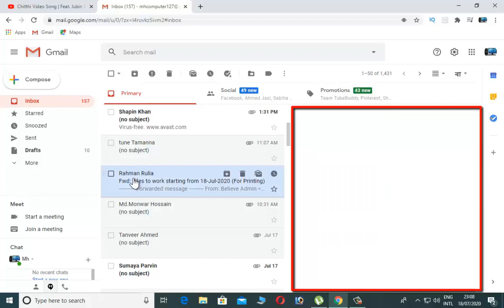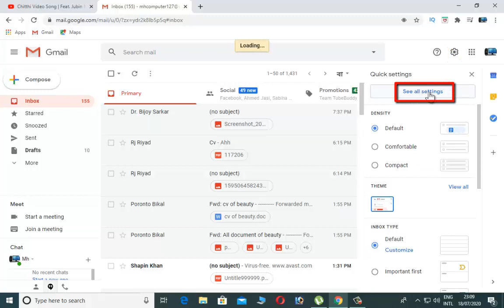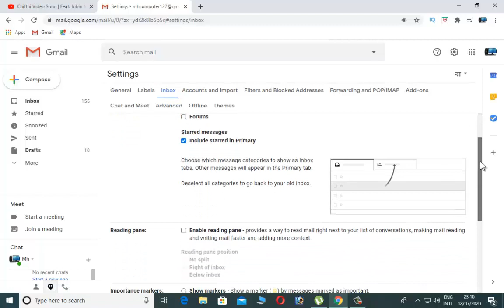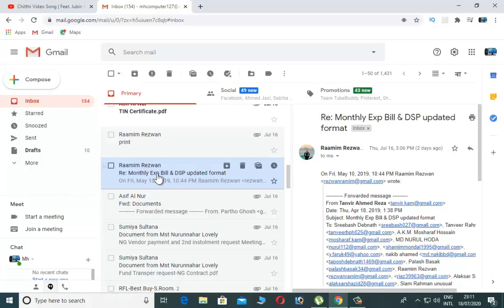Gmail এর সুন্দর ১টি ব্যবহার ! How to open Gmail mail preview pane, দেখে শিখে নিন।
কি ভাবে আমরা জিমেইল অপেন করার জন্য বারবার ব্যাকে না গিয়ে পিউভিও দেখে দেখে সুন্দর ভাবে মেইল সিলেকট করতে পারবো।
How to open Gmail mail preview pane
Gmail is a free email service developed by Google. Users can access Gmail on the web and using third-party programs that synchronize email content through POP or IMAP protocols. Gmail started as a limited beta release on April 1, 2004 and ended its testing phase on July 7, 2009.

At launch, Gmail had an initial storage capacity offer of one gigabyte per user, a significantly higher amount than competitors offered at the time. Today, the service comes with 15 gigabytes of storage. Users can receive emails up to 50 megabytes in size, including attachments, while they can send emails up to 25 megabytes. In order to send larger files, users can insert files from Google Drive into the message. Gmail has a search-oriented interface and a "conversation view" similar to an Internet forum. The service is notable among website developers for its early adoption of Ajax.

Google's mail servers automatically scan emails for multiple purposes, including to filter spam and malware, and to add context-sensitive advertisements next to emails. This advertising practice has been significantly criticized by privacy advocates due to concerns over unlimited data retention, ease of monitoring by third parties, users of other email providers not having agreed to the policy upon sending emails to Gmail addresses, and the potential for Google to change its policies to further decrease privacy by combining information with other Google data usage. The company has been the subject of lawsuits concerning the issues. Google has stated that email users must "necessarily expect" their emails to be subject to automated processing and claims that the service refrains from displaying ads next to potentially sensitive messages, such as those mentioning race, religion, sexual orientation, health, or financial statements. In June 2017, Google announced the end to the use of contextual Gmail content for advertising purposes, relying instead on data gathered from the use of its other services.[3]